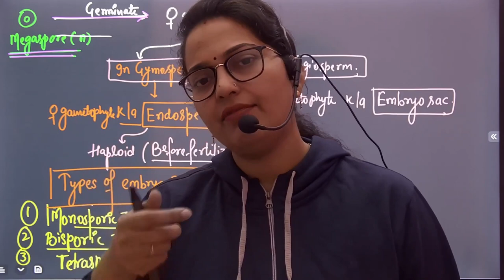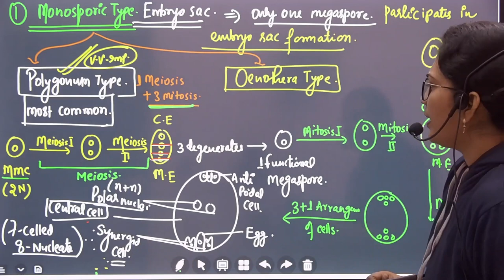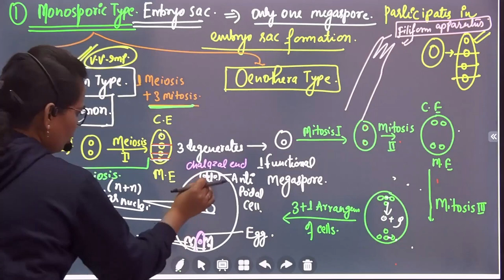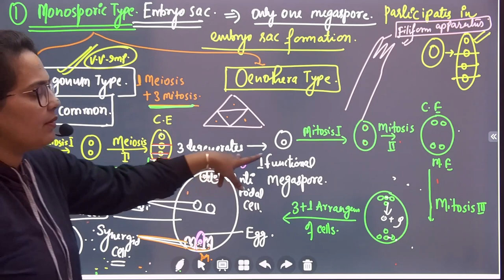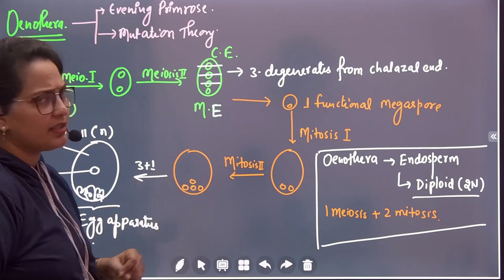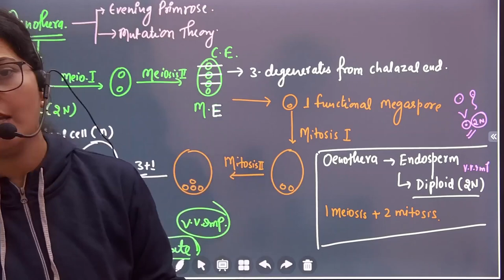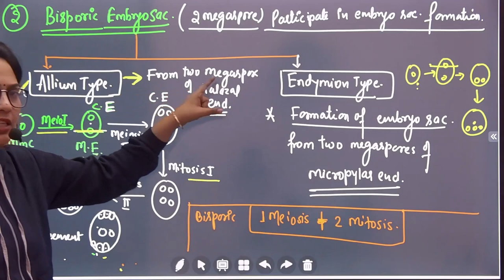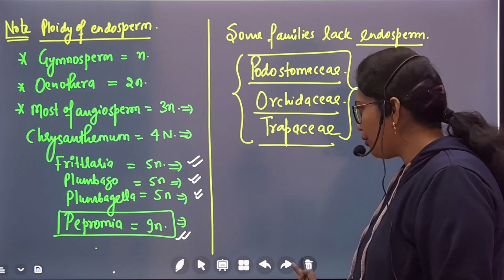Types of EmbryoSac: Monosporic,Bisporic,Tetrasporic || By Anju ma'am